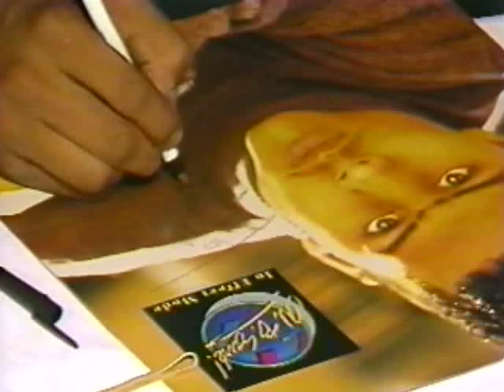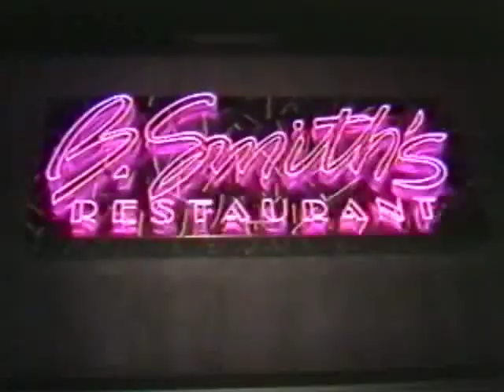AL B SURE's BIRTHDAY BASH 6 4 1988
held at B SMITH'S restaurant in NYC 6/4/1988